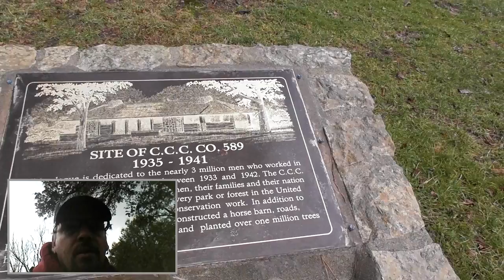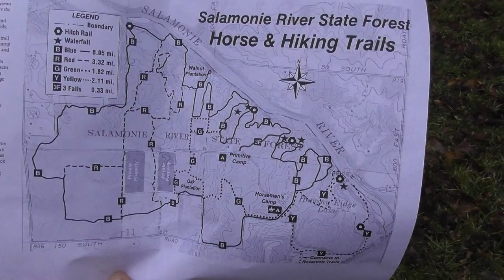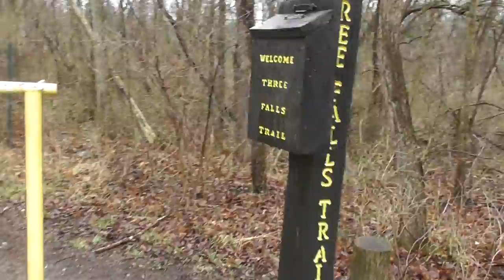Exploring Salamonie River State Forest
I return to my outdoor roots, in the first real forest I ever camped and hiked in.  Salamonie River State Forest is located in north central Indiana, with many trails, seasonal waterfalls, Bald Eagles, and old CCC structures.  I'm not sure why, but my GoPro records a LOT of noise when it's in its waterproof case, I apologize, I know it's annoying!

Film Gear:
GoPro Hero4 Silver
Panasonic HC-W580